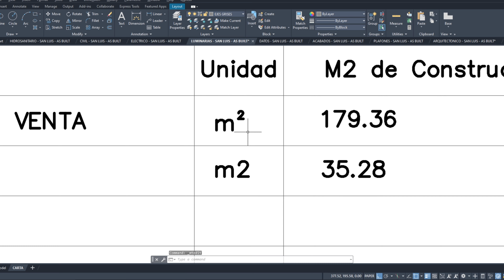Colocar Símbolo De Metros Cuadrados "M²" en AUTOCAD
Cómo colocar el símbolo de metros cuadrados en AutoCAD 2024.
Es sencillo, usamos la combinación de teclas Alt + 0178 y con esta se colocará el símbolo ².
Sirve para escritura en Windows en general.